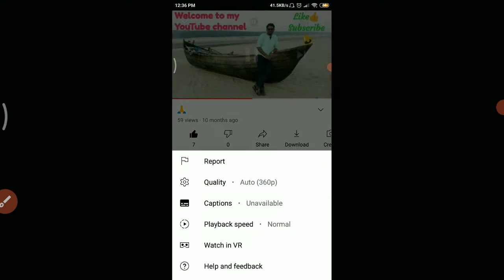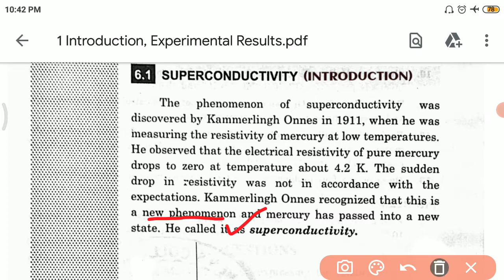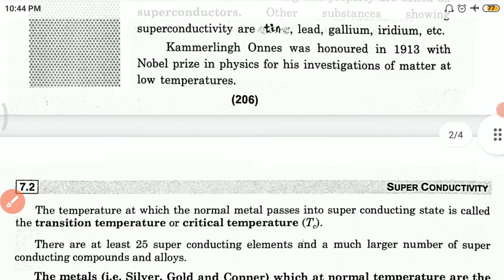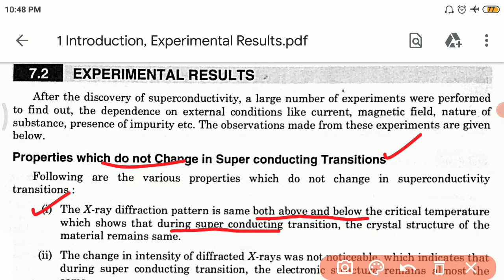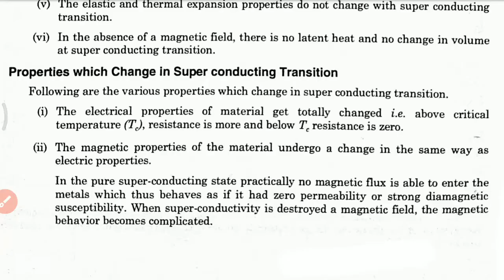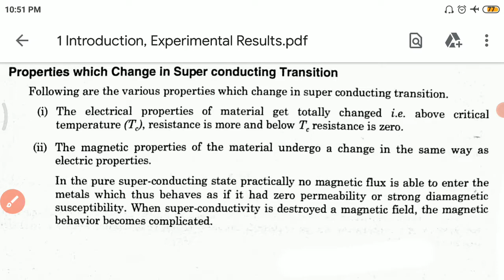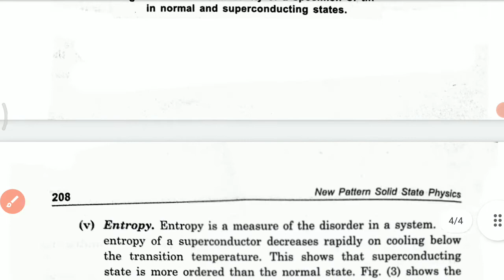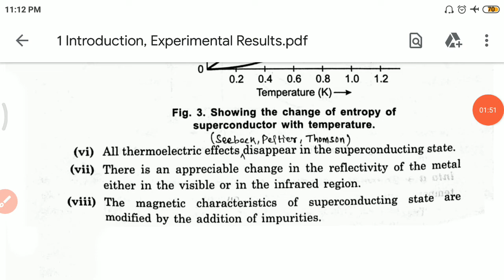Introduction, Experimental Results (CC-12 UNIT-4(2) Lec-1)